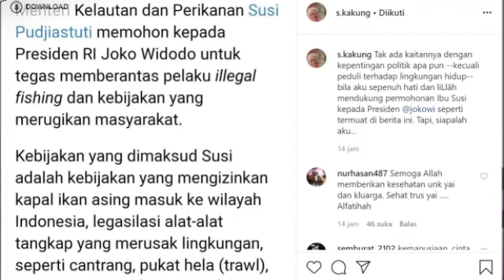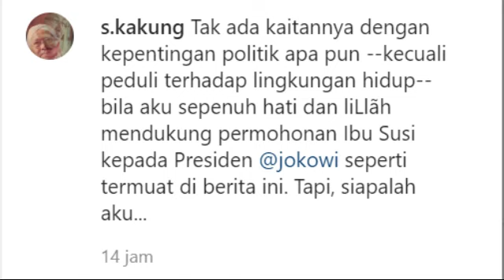PERMOHONAN SUSI KE JOKOWI DI DUKUNG GUS MUS